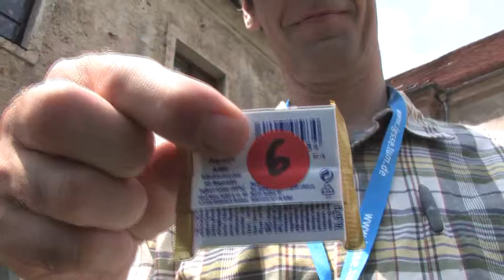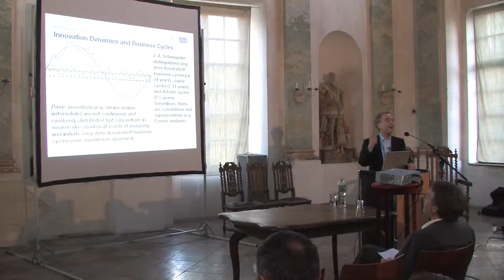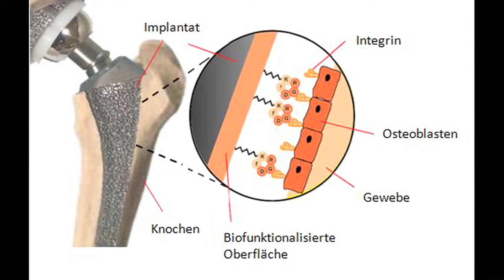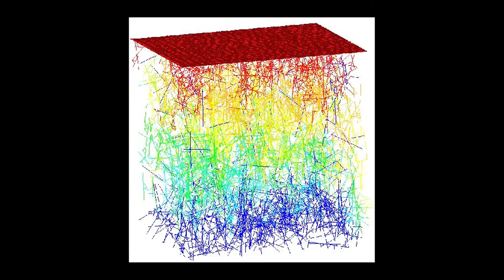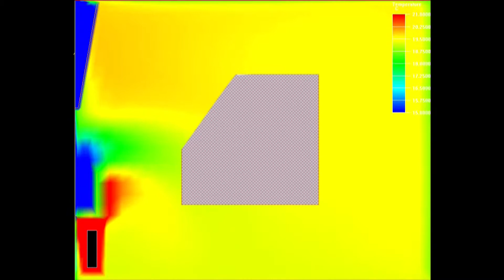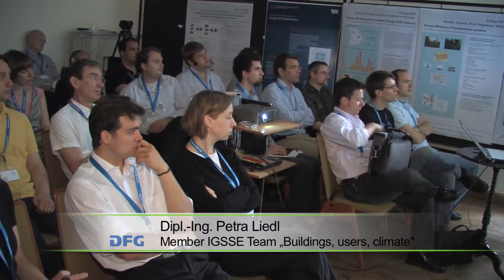Science meets Engineering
Interdisciplinarity, networking and research training - these are the three keywords the TUM International Graduate School of Science and Engineering -- IGSSE is representing. Engineers, natural and medical scientists are working together on interdisciplinary research projects.
(Film of Deutsche Forschungsgemeinschaft on the TUM International Graduate School of Science and Engineering)